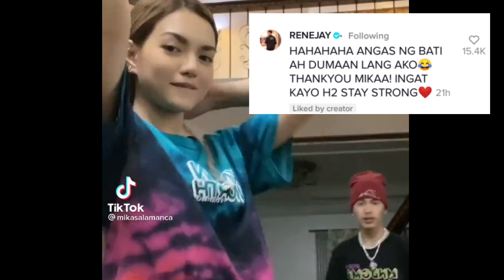Renejay nagbigay ng sweet na mensahe para sa miwo.